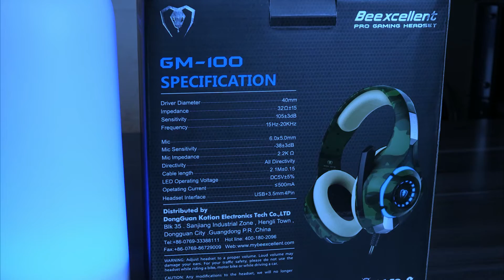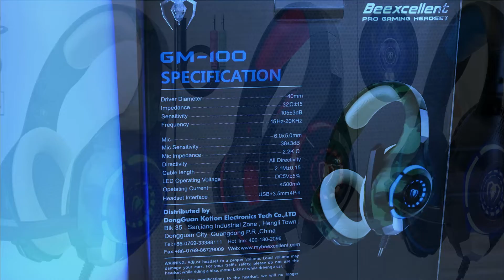Gaming Kopfhörer um €29,- taugen diese etwas?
Wir haben uns heute Gaming Kopfhörer geholt um €29,- und wollten wissen ob diese etwas taugen, aber seht selbst.

Hier könnt Ihr die Kopfhörer kaufen: